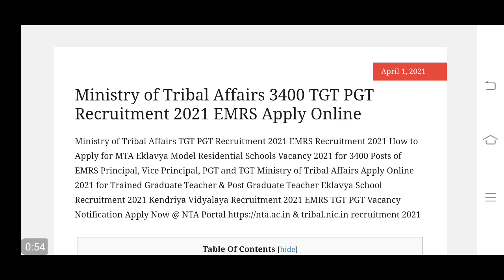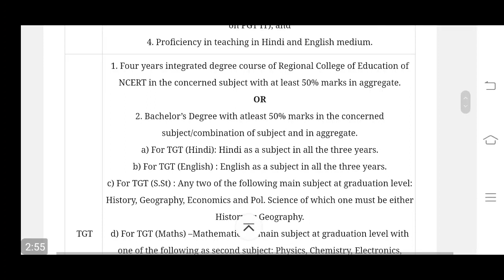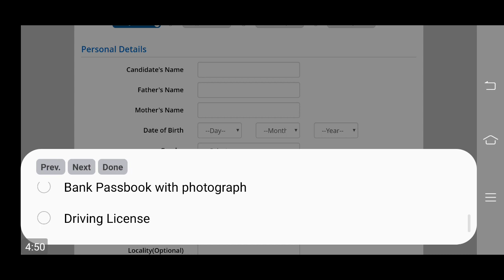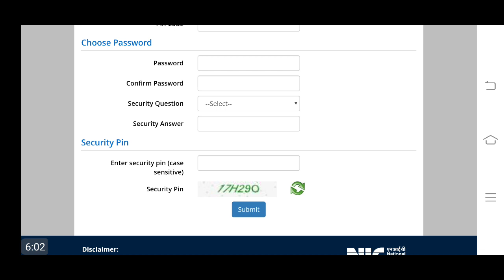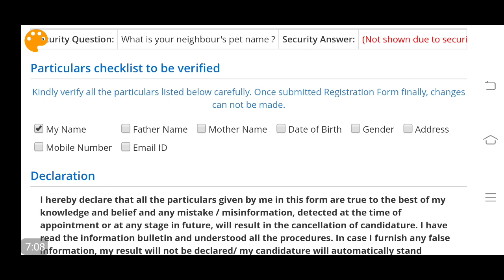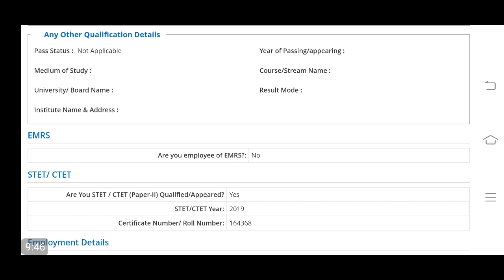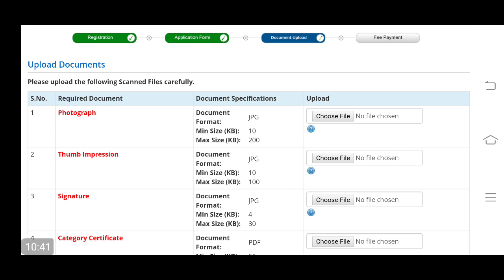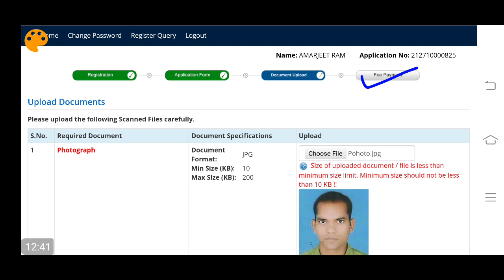Ministry of Tribal Affairs Online Form 2021 Kaise Bhare | EMRS Online Form 2021 Kaise Bhare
Doston main aapko is Video mein bataya Hai Ministry of Tribal Affairs Main Aai TGT, PGT, Principal, Vice Principal ke Syllabus ke Baare main, Ummid hai video aapko pasand aaegi,